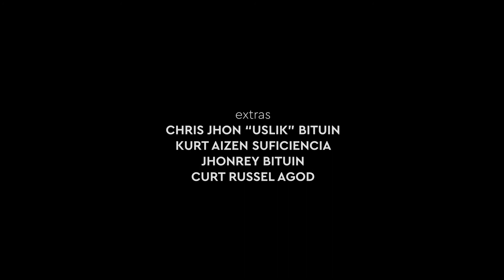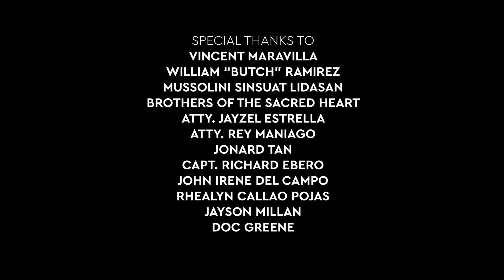#004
I’ve heard a story about a young terrorist who believes so much in the cause he is fighting. He was a young man. His father was also a revolutionary. His father groomed him to be a leader in their organization. He was 17 years old when he was killed.

During an encounter with the authorities, he was hit by a bullet on his knees. This rendered him useless and he could no longer move forward. He was left behind. All alone. Just waiting for the authorities to catch up to him and kill him.

For someone who hasn’t lived their life yet, what could have been going on in his mind moments before he was killed?

This is not a story about that young man, but this is definitely inspired by that.

Stories are made of what-ifs. Here is a what-if of that scenario.